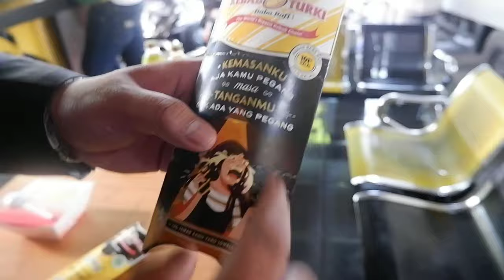FOOD AND BARBARIAN - KEBAB TURKI BABA RAFI Terakreditasi ENAK!!!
Sudah bukan rahasia lagi klo bab rafi itu ENAK, yang luar biasa adalah interview dengan pemilik usaha tersebut...
Yes! Mas Hendy Setiono.
Orang humble dan lucu ini ternyata GOKIL loh bro... Dy bs mengikuti gaya slengekan Achenk sitompul tp berbobot bro!!
Ditunggu di next video ya...

Yuk kita bangun SDM diri kita sendiri, untuk Indonesia lebih baik!
GBU